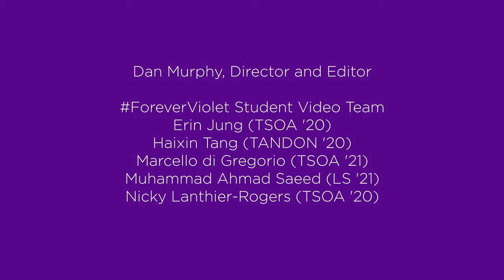NYU Alumni Stories: Best NYC Pizza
NYU Alumni share their favorite pizza spots in NYC!